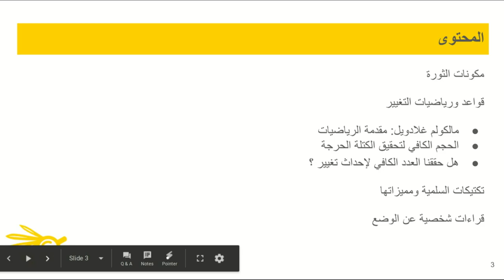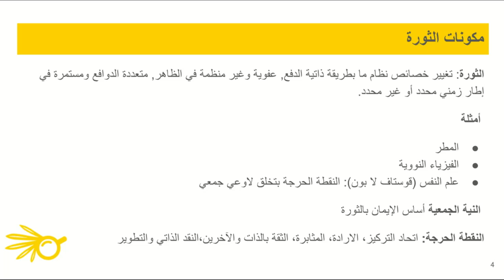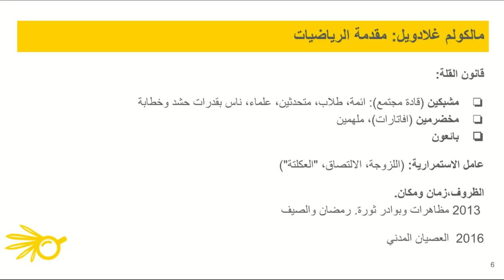SRF_Webinar: الجزء الأول: ديناميكية الثورة (مقدمة)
في الجزء الأول من محاضرة ديناميكية الثورة عبر سلسلة سمنارات الباحثين السودانيين لنشر الوعي بخصوص الثورة السودانية. تناول الباحث هشام الضي مفاهيم النقطة الحرجة للتغيير كتمهيد للاجابة على سؤال هل حققت الثورة السودانية النقطة الحرجة بحسب المفاهيم الرياضية واستنادا على استبيان قامت به مؤسسة الباحثين السودانيين.

السمنار قدم بلهجة سودانية مباشرة وبسيطة لايصال المادة العلمية المعقدة لاكبر شريحة من المواطنين.